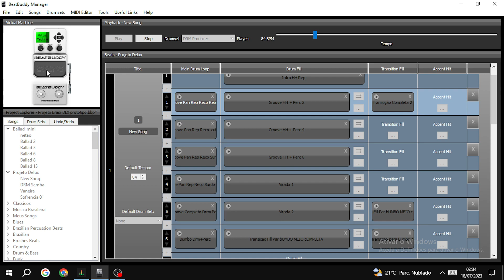BeatBuaddy Brasil Delux | Módulo_Samba e Pagode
Protótipo de como Está ficando os módulos do projeto BeatBuddy Brasil Delux
Está em desenvolvimento , porém nao aguentei e resolvi partilhar um pedacinho de como está ficando .